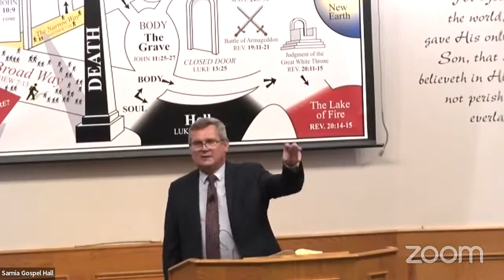The House of God - Assembly Principles Part 1 - Andrew Ussher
PART 1 – Andrew Ussher opens a 7-part series on New Testament assembly principles by looking at the meaning of the word “church”, by examining what the Bible means by “house of God”, by calling out the intent of relevant NT passages, and by highlighting the priority of Christ in relation to the local assembly. Readings: Exod 25:8, Matt 16:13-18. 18:15-20, 1 Cor 1:1-2, 3:9-17, 1 Tim 3:15. (Series given in Sarnia Gospel Hall, Canada, Jan 2022)